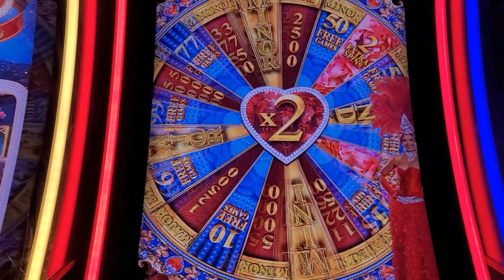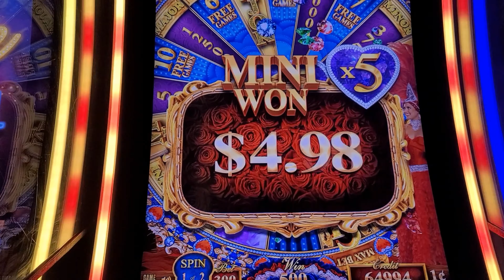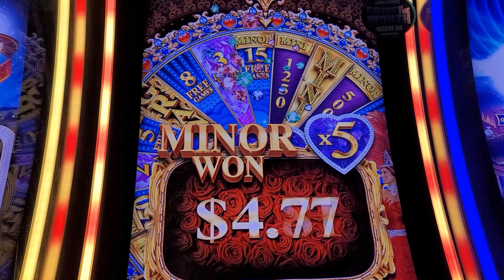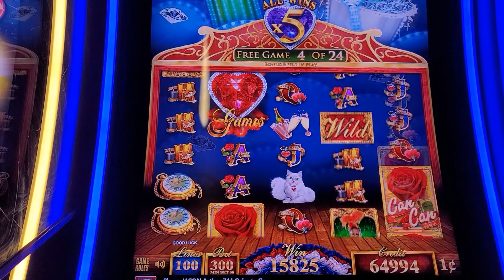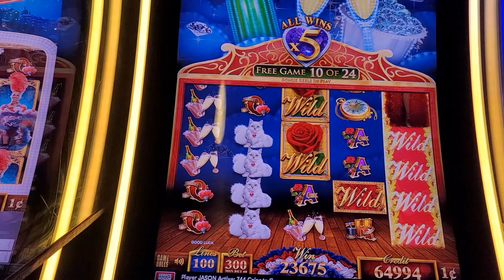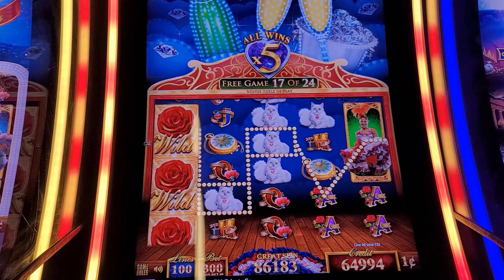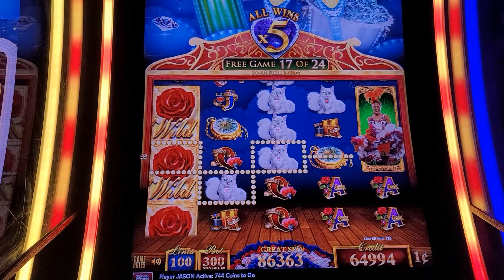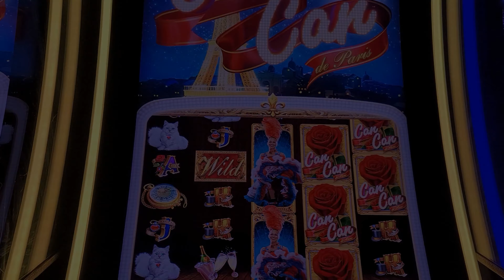💃CAN CAN💃 RARE 10X WHEEL BONUS!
Can Can de Paris slot machine.
RARE 10X WHEEL BONUS!
Can Can I win all the $$$?
Which wheel option would you pick?